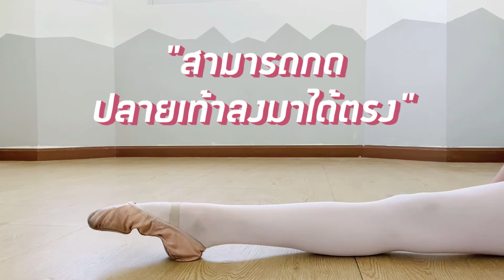" Pointe Warm up ” ท่าวอร์มเบสิคของ Pointe Shoe | Donut Channel